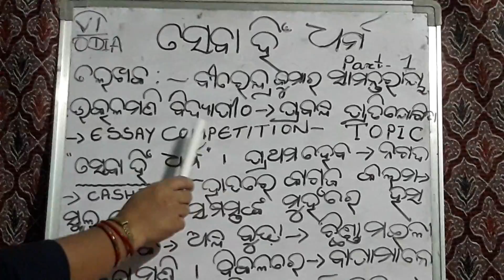Class 6 lesson 2 (story) part 1.